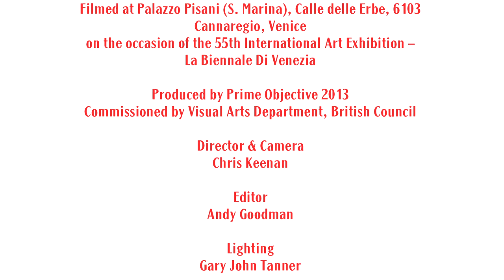Scotland + Venice 2013: Duncan Campbell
Duncan Campbell provides an insight into his new work for the Scottish Pavilion at the Venice Biennale 2013.

Scotland + Venice 2013: Campbell / Sworn / Tompkins
Presented by The Common Guild, Glasgow

This film was commissioned by the British Council.